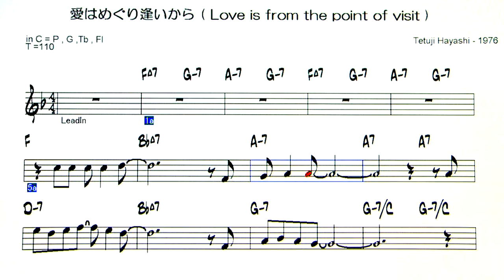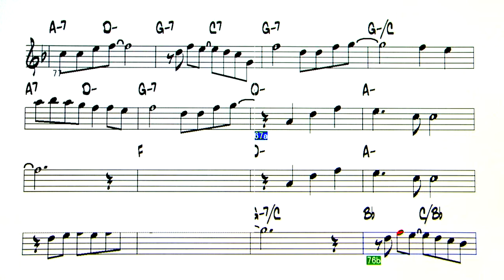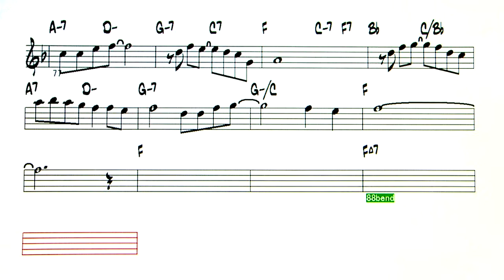JP - 愛はめぐり逢いから - ( C 🎹 )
Backing Track - 愛はめぐり逢いから  ( Love is from the point of visit )
                           ( by Tetuji Hayashi - 1976 )
 南　沙織 さんの歌で、TBS系テレビドラマ「結婚するまで」
のテーマソング。